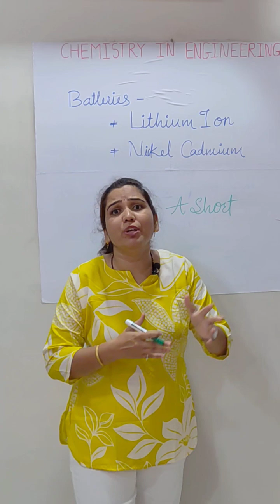Batteries- Lithium ion and Nickel Cadmium /chemistry /Dr.Jyoti Dhumale Shegokar